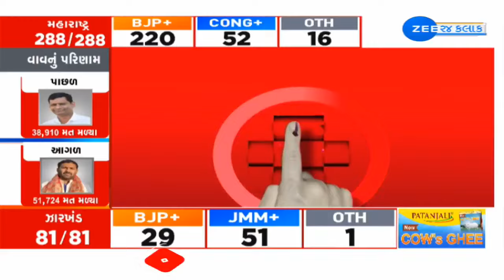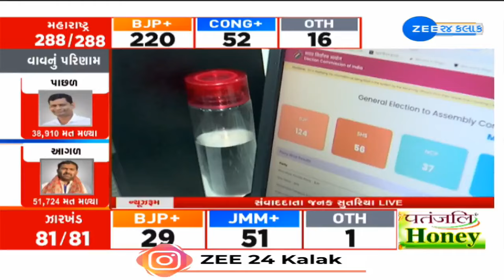DARK future ahead for Shankar Chaudhary, MLA Alpesh Thakor as Congress inches towards victory in Vav